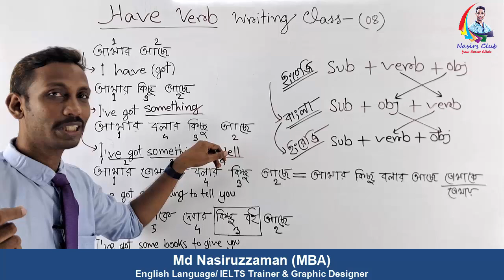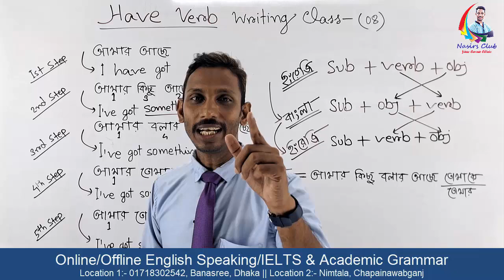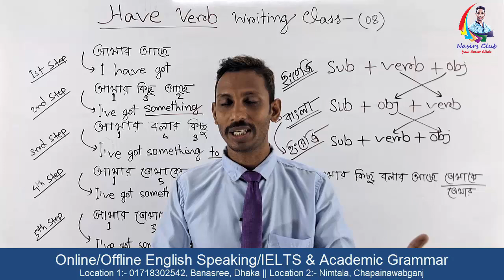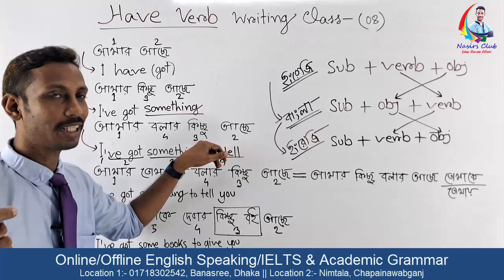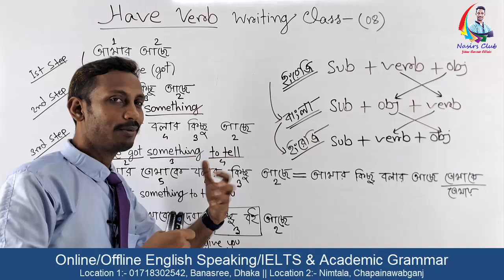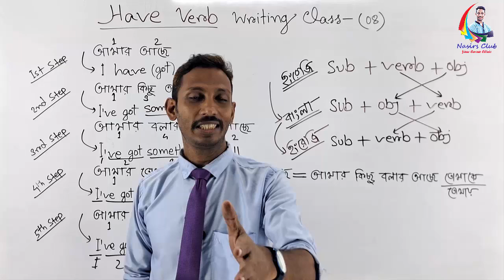Essential Sentence Writing Tips You Need Now || Have 8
Have Verb এর ক্লাস । ক্লাস- 8
Get admission at Nasirs English Club
1) Native English Speaking
2) IELTS
3) Phonetics
4) Newspaper reading
5) Academic Grammar

Visit
নিমতলা, চাঁপাইনবাবগঞ্জ